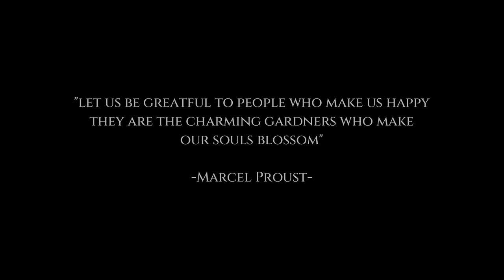Learning Some New Off Grid Skills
Starting our off grid journey this week on a positive note we have the opportunity to process our first deer and harvest a good amount of meat to help us get us through the current tough times. We continue making some progress on the platform rm build for our geodesic dome tiny home but run into some unforeseen issues. We take some time to think about the best way to proceed and turn our focus to some other off grid projects we have been meaning to do. We harvest some golden oyster mushrooms we have been cultivating and show you how to create your very own mushroom patch. Living off the grid in a tiny home has had its ups and downs but soon we will be ready to embrace living in our woods in our brand new Geodesic Dome

Although our Bushcraft skills are at a minimum we keep pushing forward and with every failure, we learn a better way how to homestead. Living off the land is not something we ever thought was possible in today's society but with determination to escape the rat race, we inch our way to a happier, healthier existence not only in harmony with our own bodies but in oneness with nature all around us.

Follow our off grid vlog Little House Off The Griddy and lend us your experience or learn from what we do right or wrong.

Videos will be posted every Sunday with lots of opportunities to become a part of everything we are about to do!

Processing 1st Deer Off Grid | Geodesic Dome Platform | Mushroom Cultivation